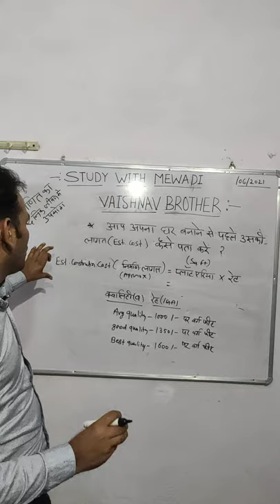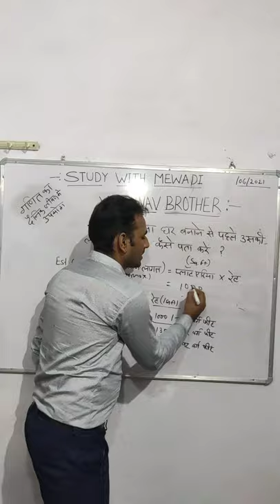अपना नया घर बनाने में कितना खर्च लगने वाला है पता करे आसान सेhome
Rajasthan#House#mkan#lagat#civilengineering

ghar banane me kitna kharcha aata hai
घर बनाने में कितना खर्चा आता है
ghar banane me kitna kharcha aata hai 2021
cost of construction of house
cost of construction of house in india
cost of construction of house in Rajasthan
अपना नया घर बनाने में कितना खर्च  लगने वाला है
100 गज का मकान बनाने में कितना खर्च आएगा
what is included in the cost of building a house
what is the average cost of home construction
average cost of house construction per square foot
average cost of house construction in kerala
cost of house construction bangalore
cost of building house breakdown
construction cost of 1 kanal house with basement
cost of construction of house in bhubaneswar
cost of construction of house in bihar
construction cost of 4 bhk house
cost of new home construction calculator

how much construction of house cost
cost of house construction per square feet
cost of construction for house
cost of home construction per square foot
cost of house building per square foot
cost for construction of house 1000 sq ft
calculator for construction cost of house in india
what is new home construction cost per square foot
how much does it cost to build a 2000sqft house

what is the construction cost of 1200 sq ft house
what is the cost of house construction in india
what is the cost of construction of a house
construction of house with low cost in india
how much does it cost to construct a house
how much does it cost to construct a home
construction cost home
cost of building house yourself
cost of construction for 200 sq yard house
how much to build 3100 sq ft home
how much does it cost to zone a house
price of constructing a house
0 construction loan
construction cost of 1200 sq ft house
construction cost of 100 sq ft house
cost of building house 2022
cost of building house 2023
cost of construction 2000 sq ft house
cost of construction of 2bhk house
construction cost of 3bhk house
construction cost of 3 bedroom house
construction cost of 3000 square feet house
total cost of 30x40 house construction
construction cost of 3 bedroom house in india
what's the average cost of building a 4 bedroom house
how much does 4 bedroom house cost to build
how much to build a new 4 bedroom house
construction cost of 4 marla house
construction cost of 4 bedroom house
500 sq ft house construction cost
5000 sq ft house construction cost
4000 sq ft house construction cost
construction cost of 500 sq ft house
how much cost to build a 5 bedroom house
how much is to build a 5 bedroom house
how much would a 6 bedroom house cost to build
6 homes price list
how much to build a 700 sq ft house
how much is it to build a 7 bedroom house
how much is a 7 bedroom house
cost of construction for 800 sq ft house
how much does a 8000 sq ft house cost
how much is construction cost per sq ft
how much does a 9 bedroom house cost